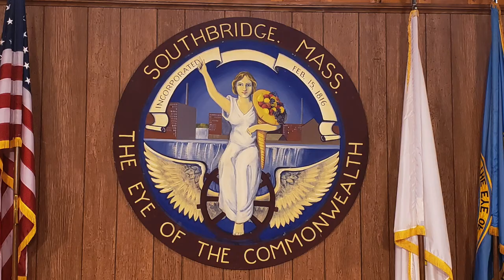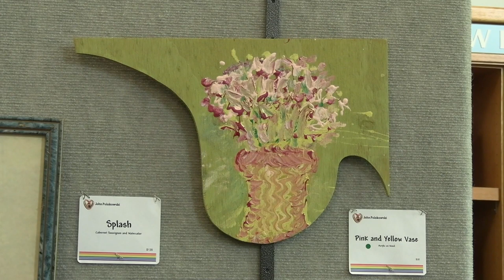June Art Exhibit - John Polakowski Meet & Greet: Thursday, June 1, 2023 - 6:30 - 7:30 pm.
June Art Exhibit
John Polakowski

Meet & Greet
Thursday, June 1, 2023
6:30 - 7:30 pm

JEL is pleased to host an exhibit of John Polakowski’s work!

A native of Southbridge, John Polakowski began his love of art in high school when he was a student of noted local artist Claire Birtz. (Red Covered Bridge, Rose Vase I). Encouraged to develop his natural artistic skill, John began taking art classes at night at the Worcester Art Museum, BayPath at Night and local instructors including Kathy Coggins at Wildvine Studios in Southbridge. (Daisies, Bridge of Flowers). Workshops with JP Goodwin in Albany, NH and Cape Cod artist Mary Giamarino further developed John’s eye for color and texture (The Barn at Davis Hill, Power House, Captain Jack’s Wharf).

John takes his inspiration from nature and the joy of life.  John’s interest in the environment and social justice also influences his work (Hope, United in Turbulent Times.) Breaking with traditional supplies, John has most recently taken to using unconventional items to incorporate into his paintings (Pink and Yellow Vase - found scrap wood, Splash - painted with homemade wine!).

He is a member of Chocorua Art Works, North Conway Art Association, Truro Art Center, The Falmouth Art Center, and Historic New England. John’s work has been exhibited at The Provincetown Art Association and Museum and locally at The Ruth Wells Center for the Arts, The Charlton Public Library. John is a graduate of North Adams State College and has worked locally at The Publick House, Rom’s, Old Sturbridge Village, and other family restaurants throughout Massachusetts. He still resides in Southbridge with his spouse, Billy, and their two dogs Audrey and Barney.

John is honored to have been asked to exhibit during this year’s Pride Month at the Jacob Edwards Library and hopes everyone enjoys the show.